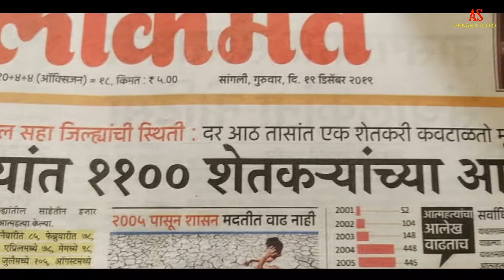व्यथा बळीराजाची Vyatha balirajachi मराठी गीत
व्यथा बळीराजाची
गीत annasaheb shinde
 व्यथा बळीराजाची
संगीत -Deelip bhosle
व्यथा बळीराजाची
गायक-annasaheb shinde
व्यथा बळीराजाची
संकलन -Rakesh sawant
व्यथा बळीराजाची
कँमरा - Amar Shinde
व्यथा बळीराजाची
निर्माता - Sanjay B Shinde

व्यथा बळीराजाची
कलाकार- Deepak mulik
व्यथा बळीराजाची
कलाकार-Prashant rikar
व्यथा बळीराजाची
कलाकार- Deepak Jankar
व्यथा बळीराजाची
कलाकार_Sopan shinde
व्यथा बळीराजाची
कलाकार_Birudev

व्यथा बळीराजाची
आभार- क्रांतिवीर छावा संघटना सांगली
 व्यथा बळीराजाची
आभार_ अजय कुभार , किसन मुळीक आशोक मुळीक अनील हसबे दत्ता जवीर अमोल विसे..संतोष मुळे